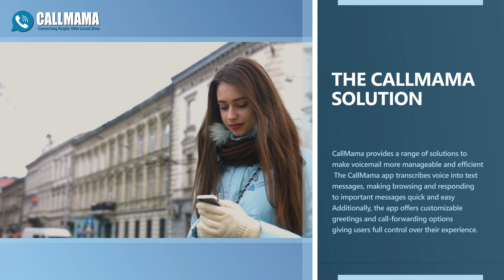Voicemail: Less miscommunication | Callmama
Voicemail Are you tired of constantly checking your voicemail? The Callmama app offers a new service with an innovative solution. This service transcribes voice into text messages, allowing users to quickly browse through and respond to important messages without having to listen to each one.